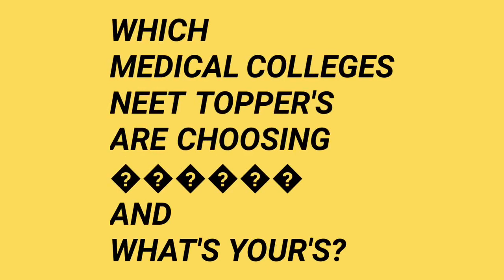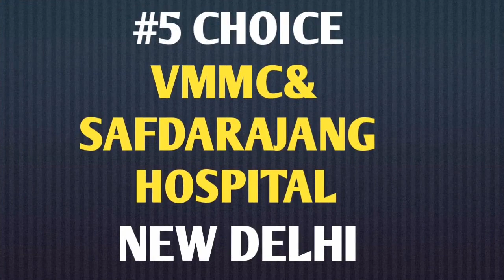WHICH MEDICAL COLLEGES NEET TOPPER'S ARE CHOOSING 🤔 and WHAT'S YOUR'S?WATCH and WRITE✍️ in COMMENT 👇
Jawaharlal Institute of Postgraduate Medical Education & Research(JIPMER)
Puducherry

Maulana Azaad Medical College
New Delhi

B J Government Medical College

Vardhman Mahavir Medical College(VMMC)
Safdarjung Hospital, Delhi

Seth G S Medical College,MUMBAI

University College Of Medical Sciences(UCMS), DELHI

All institute of Medical Sciences(AIIMS) Bhopal

All institute of Medical Sciences(AIIMS) Bibinagar

Madurai Medical College, Madurai